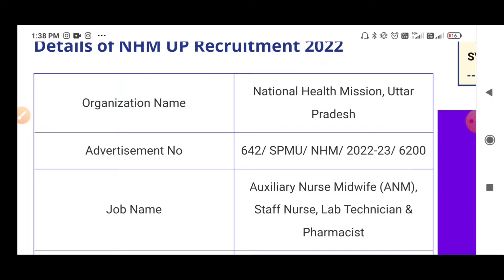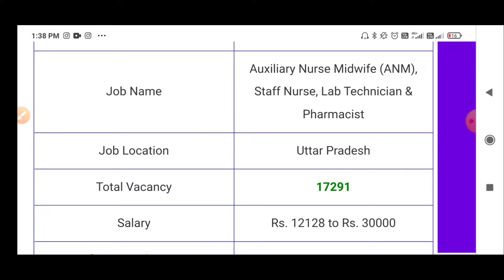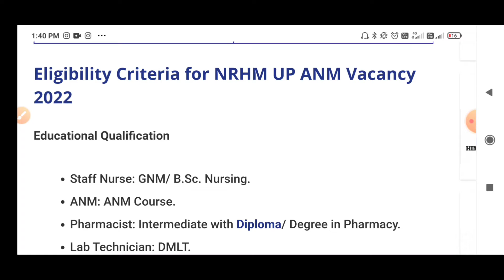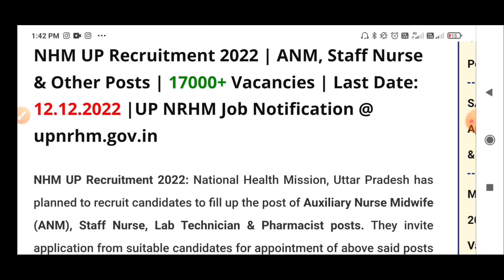17291 Health Department Govt Jobs Recruitment | ಸ್ಟಾಫ್ ನರ್ಸ್ ಆರೋಗ್ಯ ಇಲಾಖೆ ಹುದ್ದೆ ನೇಮಕಾತಿ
Hello Everyone

17291 Health Department Govt Jobs Recruitment | ಸ್ಟಾಫ್ ನರ್ಸ್ ಆರೋಗ್ಯ ಇಲಾಖೆ ಹುದ್ದೆ ನೇಮಕಾತಿ